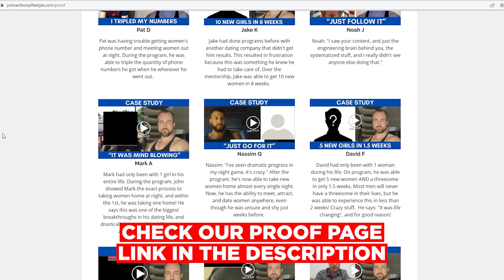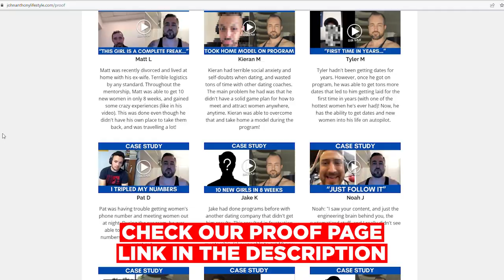How Much Does A Man's Looks Matter? Black Pill Debate